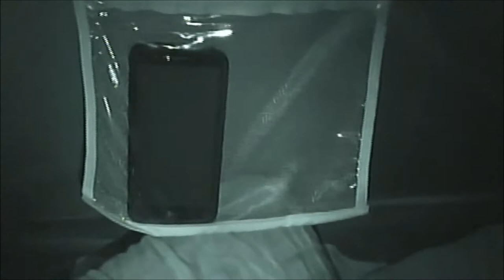campout with a haunted doll